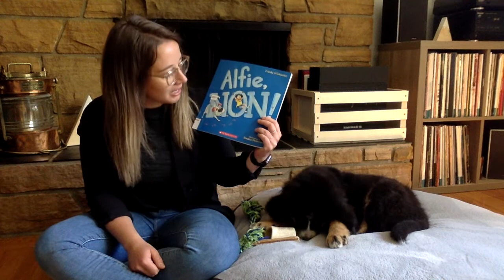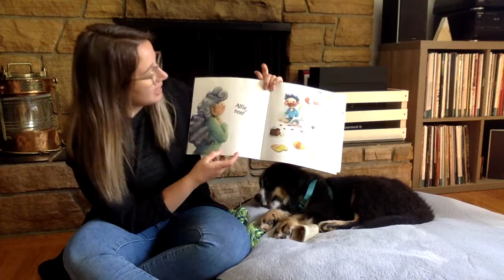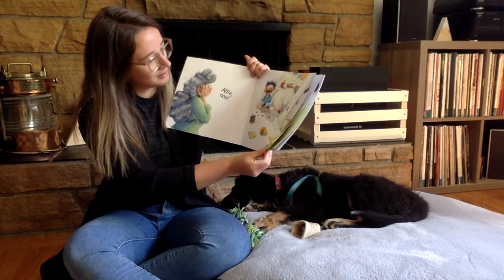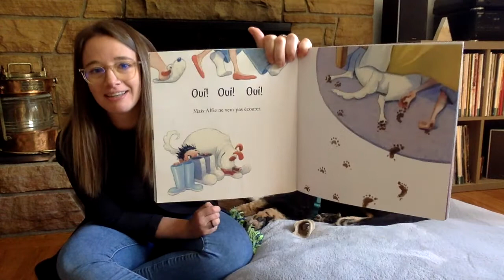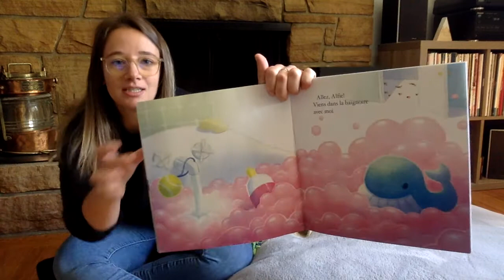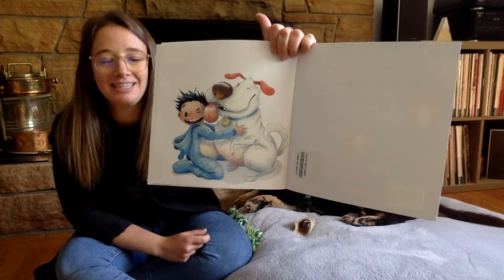Lisons ensemble: Alfie, NON!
Alfie, NON!
Written by Frieda Wishinsky, Texte français de Isabelle Dugal
Illustrated by Emma Pederson
Read by Mme Roberts with Winnie the puppy